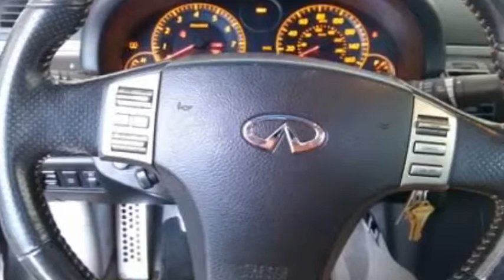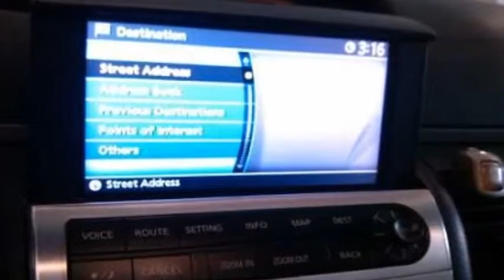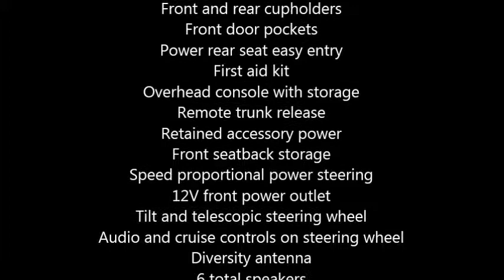2007 Infiniti G35 Coupe in Layton, UT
2007 Infiniti G35 Coupe

This 2007 Infiniti G35 Coupe is in great condition
116,000
Multi level heating passenger seat
4 way power passenger seat
8 way power driver seat
Multi evel heating driver seat
Driver seat with manual adjustable lumbar support
Height adjustable driver seat
Leather
Bucket front seats
Rear Seats
Folding rear seatback
Rear ventilation ducts
Power Features
Remote power door locks
Power mirrors
Heated mirrors
2 one touch power windows
Remote window operation
Cruise control
Cargo net
Front console with storage
Exterior color is silver with gray interior
Front and rear cupholders
Front door pockets
Power rear seat easy entry
First aid kit
Overhead console with storage
12V front power outlet
Tilt and telescopic steering wheel
Audio and cruise controls on steering wheel
Diversity antenna
6 total speakers
AM FM in dash 6 CD player with CD MP3 Playback stereo
Alarm